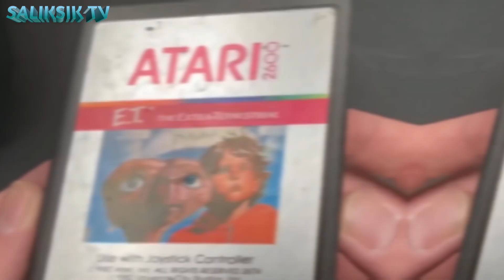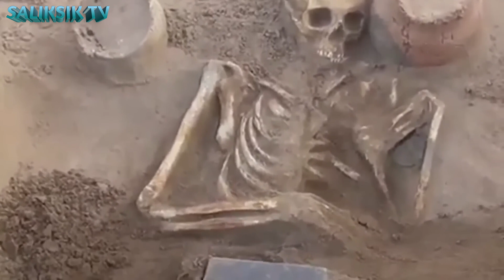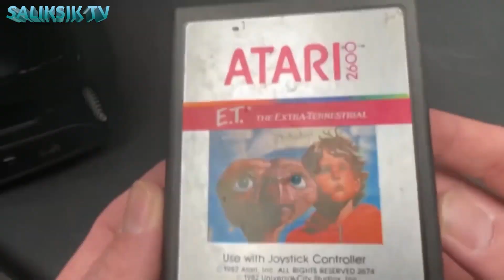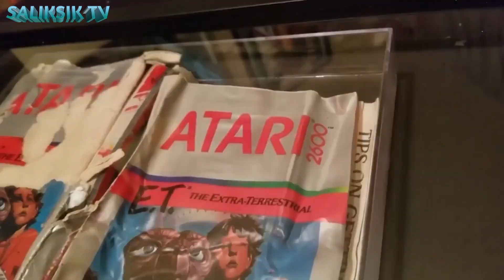Nanlamig sa Takot ang mga Tao sa Ginagawang Kababalaghan ng Gobyerno!